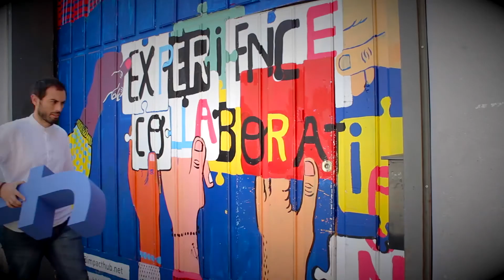¿Es el marketing de afiliados un timo? I digital marketing I ganar dinero por internet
Webinar GRATUITO: ¿Por qué tus anuncios de Facebook no convierten un pimiento?

Música final gracias a: Shawn Wasabi Mac n' Cheese live mashup marketing de afiliados clickbank digital marketing hotmart como ganar dinero en internet negocios por internet paypal seo bitcoin